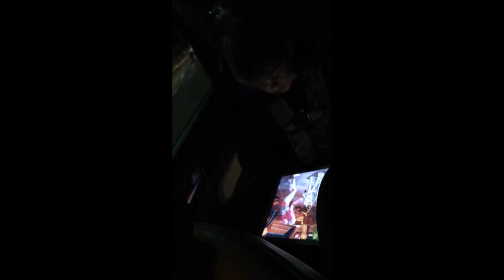Francisco Lachowski and Jessiann Gravel with Kids : IG Stories #101